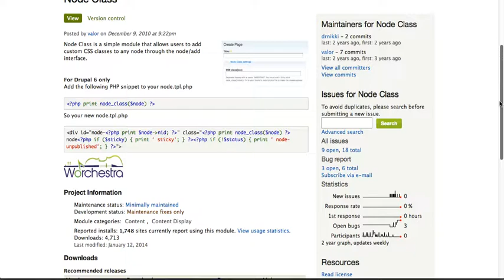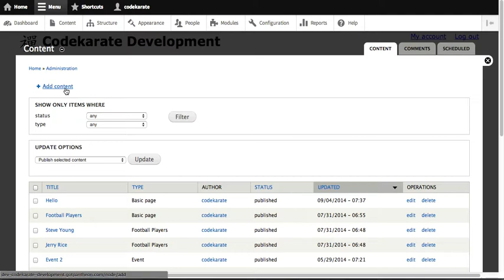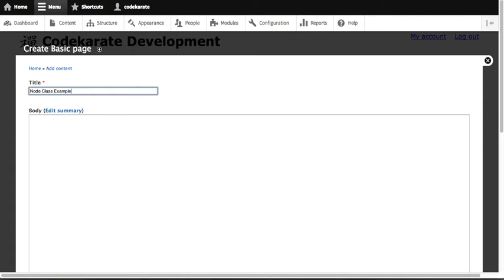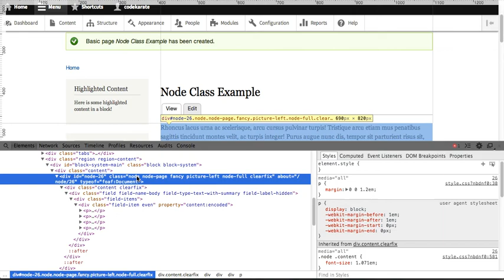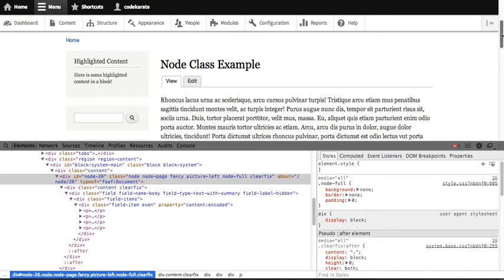Drupal 7 Node Class Module - Daily Dose of Drupal Episode 166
In this episode you will learn how the Node Class module works with the basic page content type. This simplicity of the Node Class module provides an easy way for site builders and themers to add class directly to the wrapper on the node. Using this module allows for various different layouts and styles to be called based on defined CSS rules.